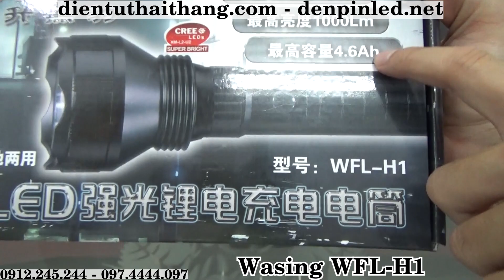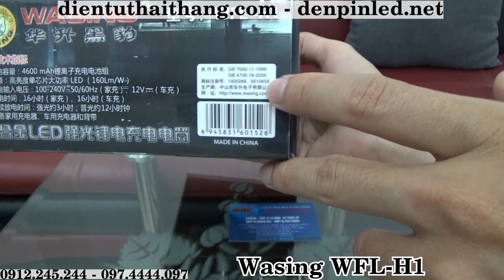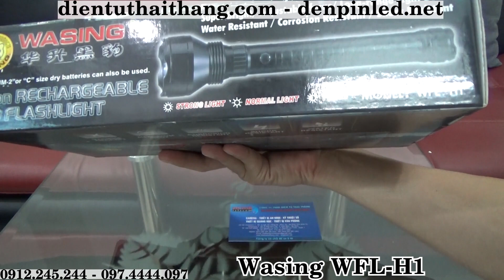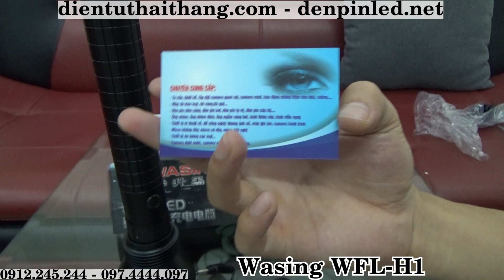Đèn pin tự vệ, tuần tra siêu sáng 1000 lumens. Wasing WFL-H1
Wasing WFL-H1 - Đèn pin Wasing WFL-H1 chuyên dùng cho bảo vệ với thiết kế thân dài, vỏ đèn được làm bằng thép siêu bền rất thích hợp cho công tác an ninh bảo vệ, tuần tra vào ban đêm, pin sạc dung lượng cao cho thời gian chiếu sáng lâu...
         - 129 Nguyễn Cư Trinh, Phường Nguyễn Cư Trinh, Quận 1, TP.HCM